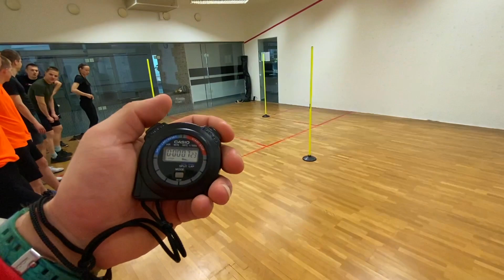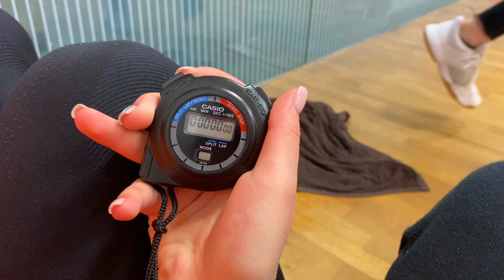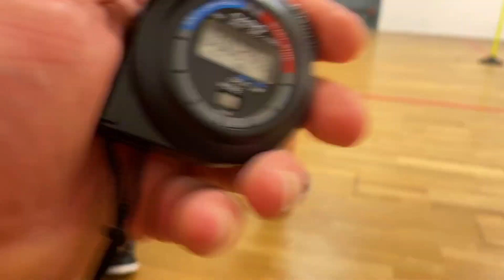BIEG PO KOPERCIE - szkolenie z techniki biegu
Video relacja z przebiegu Szkolenia zorganizowanego w ramach KURSU ZOSTAŃ STRAŻAKIEM K-2022.

Bieg Po Kopercie, czyli jedna z trzech konkurencji  Testu Sprawności Fizycznej podczas naboru do PSP JRG, SGSP, SAPSP i CSPSP. Pozostałe konkurencje to Beep Test i podciąganie na drążku.

CHCESZ ZOSTAĆ STRAŻAKIEM?
TWOIM PROBLEMEM JEST SPRAWNOŚCIÓWKĄ?
DOBRZE TRAFIŁEŚ! PRZYGOTUJĘ CIĘ DO NABORU W PSP!

❓Masz pytania odnośnie współpracy❓
👉Zadzwoń lub napisz SMS na nr 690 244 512